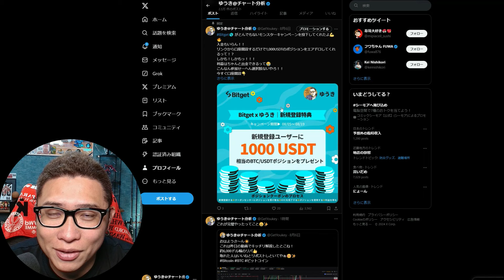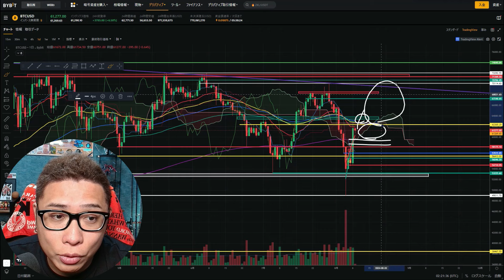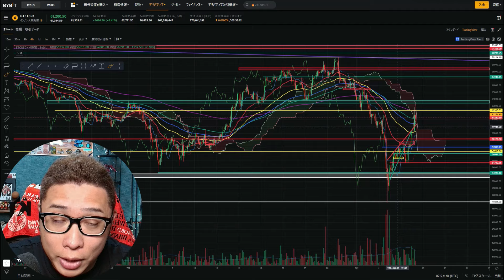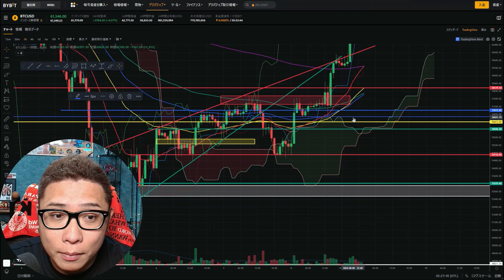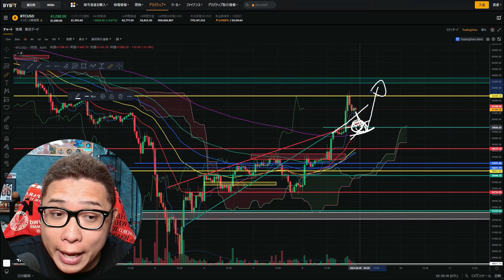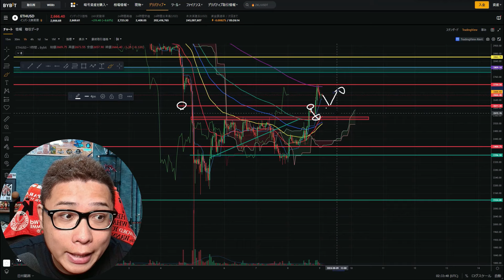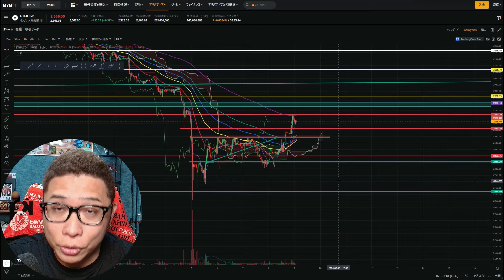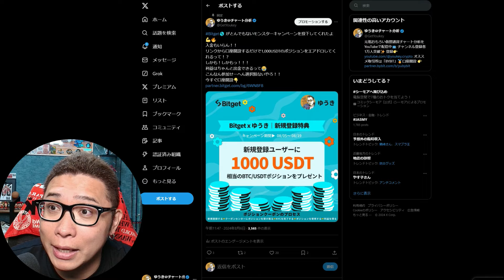ビットコインおかえり６万ドル！！【 ビットコイン ＆ アルトコイン 分析】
👇🔥！Bitget！1,000USDTポジション最強エアドロキャンペーン🔥👇
👇LEDGER公式オンラインショップ👇世界で一番売れているハードウェアウォレット👛

🥇第一位🥇・Bybit　✅業界最大手✅最大390万円のボーナス💰

🥈第二位🥈・Bitget　✅手数料が永久30％オフ🔥

🥉第三位🥉・Zoomex　✅お得なキャンペーンが豊富💰

🏅番外編🏅・FXGT　✅仮想通貨、為替、メタルのトレードができる！

0:00 オープニング
4:12 BTC分析
17:45 ETH分析